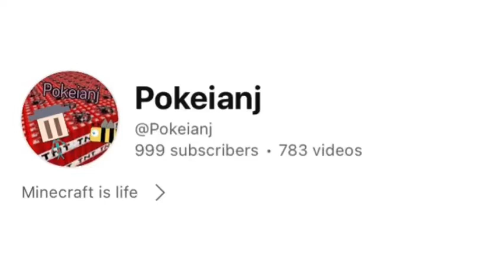1000 subscribers later…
Wow it’s done. Thank you all so so so so so so so so so so so so so so so so so so so so so so so so so so so so so so so so so so so so so so so so so so so so so so so so so so so so so so so so so so so so so so so so so so so so so so so so so so so so so so so so so so so so so so so so so so so so so so so so so so so so so so so so so so so so so so so so so so so so so so so so so so so so so so so so so so so so so so so much. We must surpass @ArthurMorgan38108 at all costs. See ya 👋